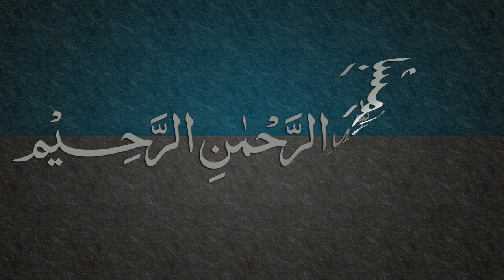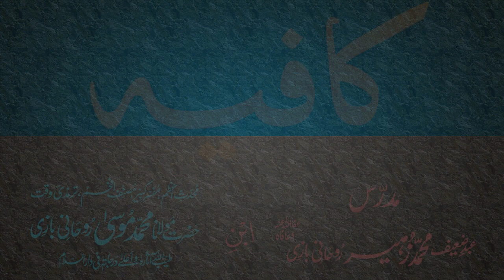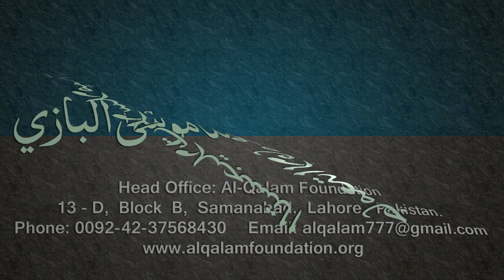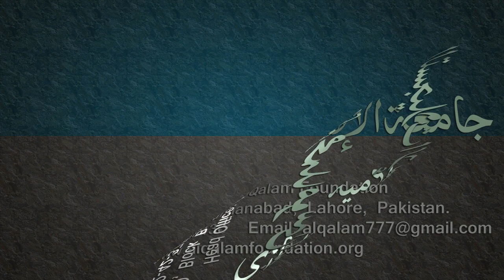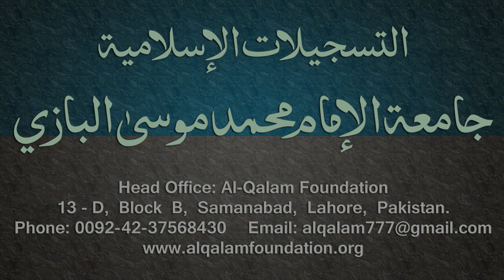Kafia Dars - 76 - Page - 060 - by Maulana Muhammad Zuhair Albazi - 20/05/2006